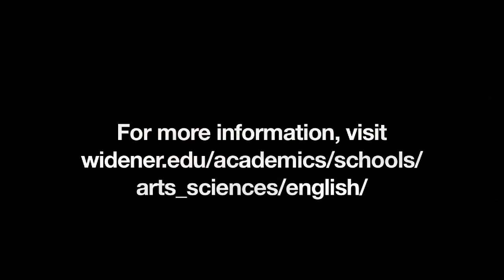English Senior Seminar: Wordsworth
Students in Widener University's English Senior Seminar, led by Dr. Daniel Robinson, talk about their projects. The English Senior Seminar focuses on "William Wordsworth: Life Writing in Verse." Five students recently gave 10-minute presentations on their research projects.